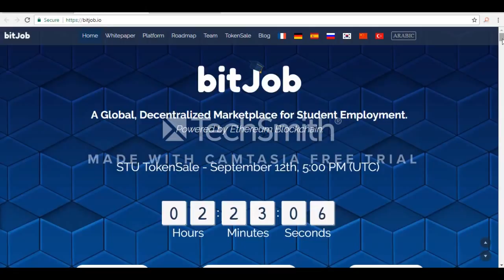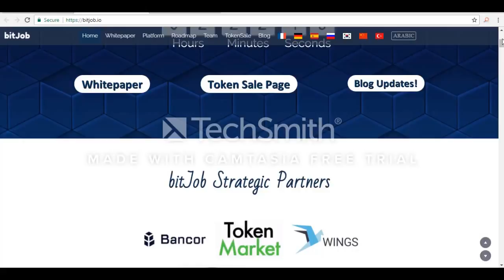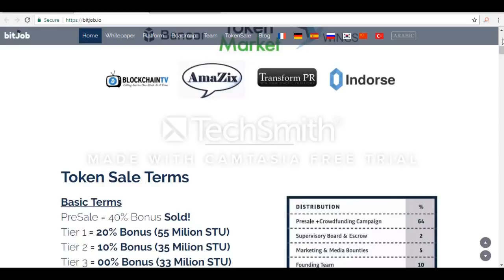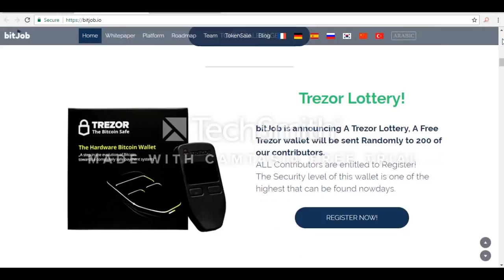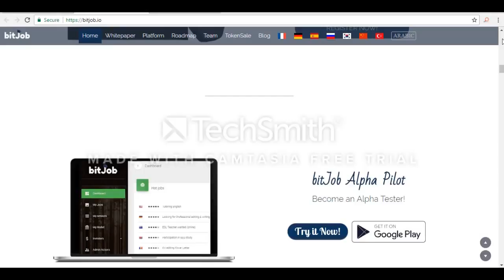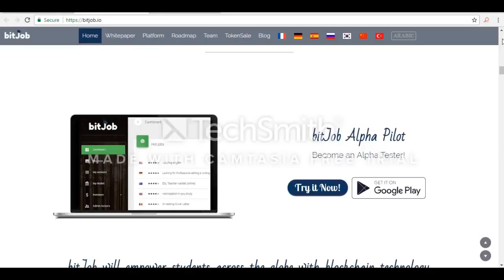Full Review of Bitjob Currency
- Hey, guys! where Today We will be reviewing BitJob.

What is bitJob? It’s a global, decentralized marketplace for student employment, powered by Ethereum Blockchain. BitJob is a decentralized peer-to-peer marketplace for students seeking short-term jobs online. BitJob is an online marketplace that makes it easier for students to find a job.

The marketplace is powered by the Ethereum Blockchain. Using the decentralized marketplace, employers can find students willing to do online short-term jobs, while students can find short-term jobs that they can perform over the Internet. Tune in for full detail about everything Bitjob!